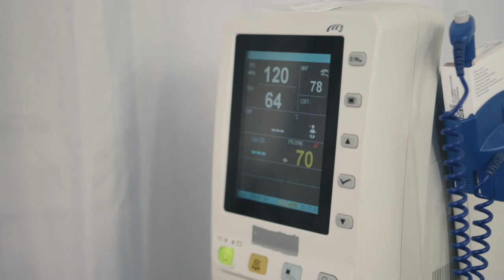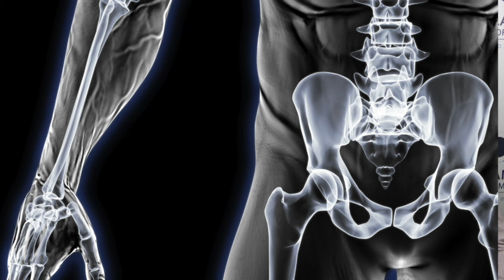10 Changes to Expect on Testosterone and TRT at 6 months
10 Changes to Expect on Testosterone  and TRT at 12 weeks to 6 months
What to Expect on TRT from 12 weeks to 6 months on TRT in the UK (testosterone replacement therapy)
Mike and Sam will share their experiences and discuss the following in this video:
What to expect starting TRT in the Uk and TRT in Europe.
👍Testosterone and Libido
🍆TRT and morning wood
⚡️Testosterone and energy
Testoserone and Mood
Testosterone and Erections
Testosterone and Lipids
Testosterone and Hair loss
Testosterone and Hair Growth
Testosterone and acne
Testosterone and Sleep
What to expect during TRT at 6 months
⚡️What to expect after TRT in the first 6 months with mood and energy.
What Happens on TRT
😀Can TRT Improve your health and how long does it take before you feel better on TRT
Testosterone replacement therapy side effects

According to the American Urological Association, about 2 out of 10 men older than 60 years have low testosterone and as a result may require some form of TRT.
Knowing what to expect on TRT in the first 12 weeks  to 6 months can help ease anxiety around the TRT therapy.
Are there Scary Side Effects of Testosterone Replacement Therapy after 6 months?
Avoiding the side effects of testosterone injections therapy or topical testosterone replacement therapy should be a top priority and we will discuss how to set your expectations around what to exepct at 6 months  on TRT.

TRT UK - Find out how you can get TRT (Testosterone Replacement Therapy) in the UK, and the benefits if you have low testosterone.

🇬🇧TRT in the UK 🇬🇧and 🇪🇺TRT in Europe🇪🇺
For more information and to get involved in our face book group please use this link 🔵